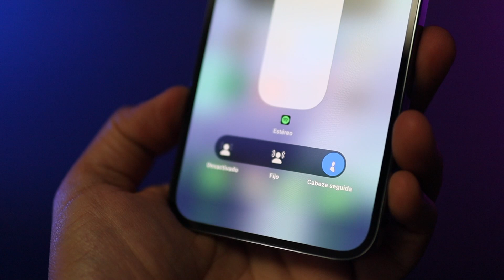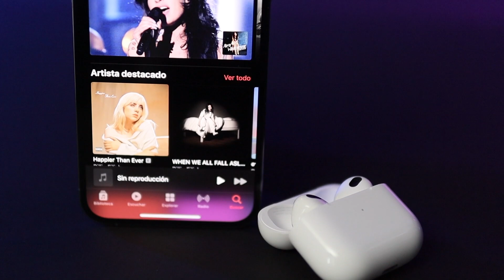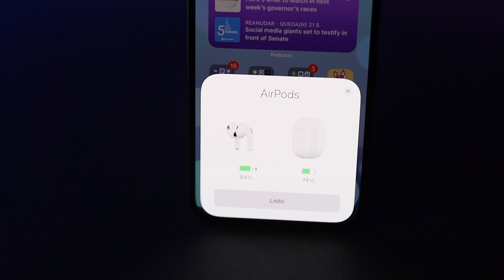AirPods 3: Prueba en el mundo real | Análisis, audio, micrófono ¿SE CAEN?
🔴 NO COMPRES los AirPods 3 sin ver esto. Te cuento todo lo que debes saber antes de salir corriendo a comprarlos. Pruebas de sonido en la calle, te cuento si se ajustan bien, si se caen con facilidad, la duración de la batería y más.

✅ Gana Gratis guías y cupones. Apúntate al Newsletter y Aprende a Ganar Dinero